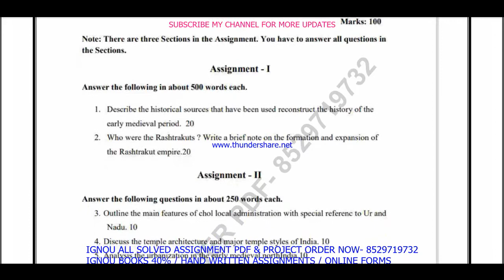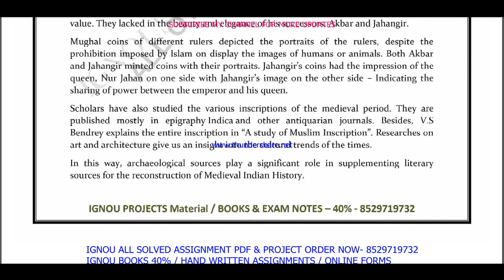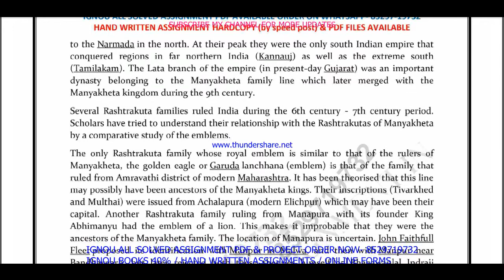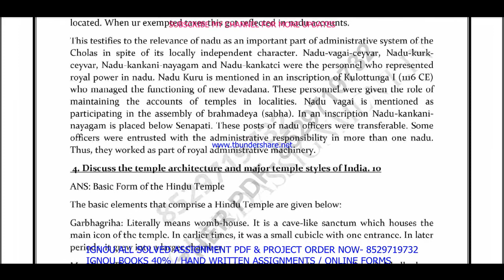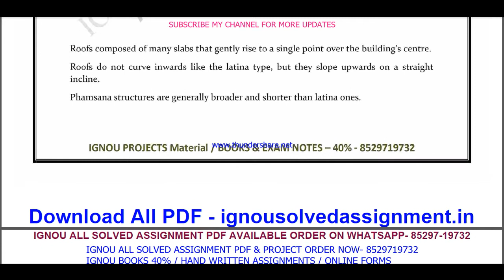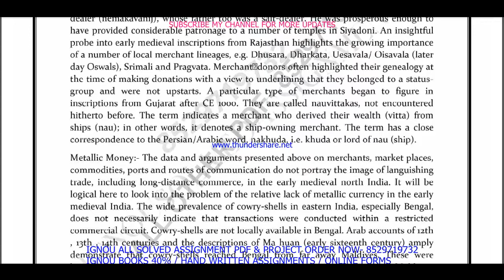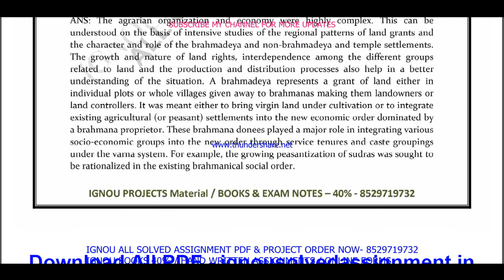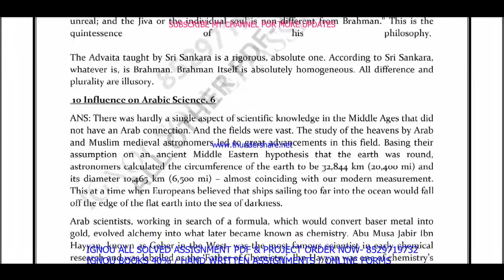bhic-105 solved assignment 2021-22 / bhic 105 solved assignment in English / ignou bhic 105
bhic 105,
bhic 105 assignment 2021-22 in English,
ignou bhic-105,
bhic 105 assignment 2022 in English,

ignou,
bhic-105 solved assignment 2022 in English,
bhic 105 free solved assignment,
ignou bhic-105 solved assignment 2021-22 in English,
ignou bhic 105 free solved assignment pdf download,
ignou bhic 105 free solved assignment,
bhic-105 assignment pdf download,

ignou bhic-105 solved assignment 2020-21 in English,
bhic-105 solved assignment 2021 in English,